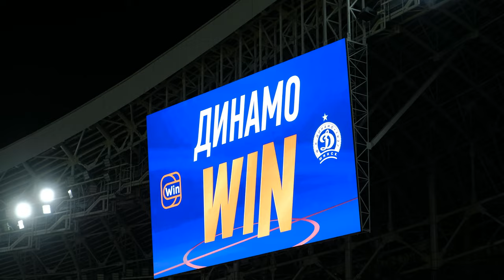Динамо Минск - Слуцк | LIVE-камера | Динамоша, фанаты, победа!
В нашем видео мы собрали все лучшие моменты матча — голы, атаки, сейвы и реакция болельщиков.

Переживите матч заново и почувствуйте классную атмосферу победы.